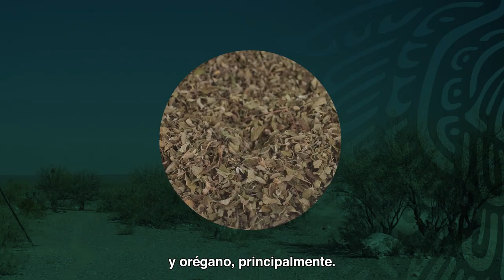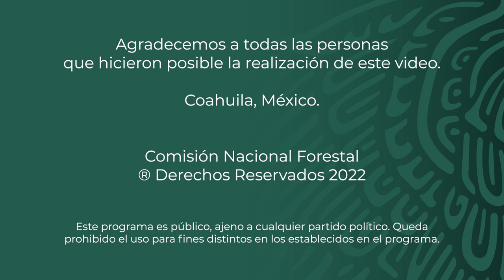Ejido Mala Noche y Arracadas - Comercialización de Orégano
El ejido Mala Noche y Arracadas está ubicado en el municipio de San Pedro, en el estado de Coahuila. Con las características naturales de la ecorregión del desierto Chihuahuense, cuenta con recursos forestales no maderables, como las siguientes plantas: gobernadora, candelilla, damiana y orégano, principalmente.
Las personas del ejido se dedican a la recolección de orégano como práctica económica, para la cual es necesaria la introducción de tecnologías que fortalezcan sus procesos productivos.
En el 2020, la CONAFOR les otorgó el paquete tecnológico “Planta beneficiadora de orégano y adiestramiento para el uso y aprovechamiento”, con la asesoría técnica de una institución extensionista.
La tecnología consiste en la limpieza de la hoja de orégano, con un proceso de transporte de la planta recién cosechada por una cribadora que, con movimientos vibratorios, separa los tallos o varetas, el polvo y las hojas, las cuales son el producto final con la calidad para comercializarse.
Las mujeres del ejido son quienes se hacen cargo de esta actividad que incluye la recolección, separación, empaquetado y comercialización del orégano en diferentes presentaciones comerciales.